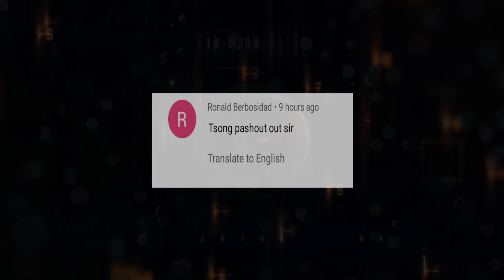PBA LIVE : MAGNOLIA CHITO WALANG SAGIP KAPAMILYA I GRAY PAPATUNAYAN I ROSARIO NAGSALITA SA RUMORS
ginebra vs magnolia hotshots
ginebra update
ginebra news
stanley pringle
greg slaughter
converge fiberxers
PBA UPDATES
PBA LIVE
PBA NEWS
GINEBRA UPDATES
magnolia hotshots
magnolia hotshot
justin brownlee
marcio lassiter ginebra
ginebra trade
pba opening
bolick smb
gilas pilipinas
ginebra 3x3 lineup
ginebra
magnolia vs tnt game 4 prediction
ginebra update
magnolia hotshots vs tnt
PBA finals

PBA UPDATES
PBA GINEBRA
GINEBRA UPDATES

Elike at share niyo na din para patuloy pa ako mag upload ng marami pang videos tungkol sa ating mahal na liga walang iba kundi ang PHILIPPINE BASKETBALL ASSOCIATION (PBA).